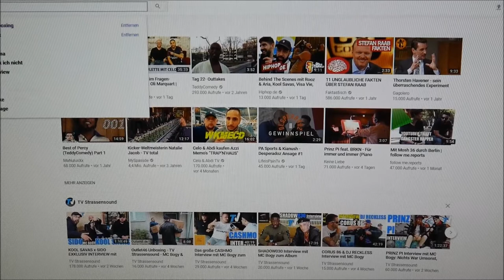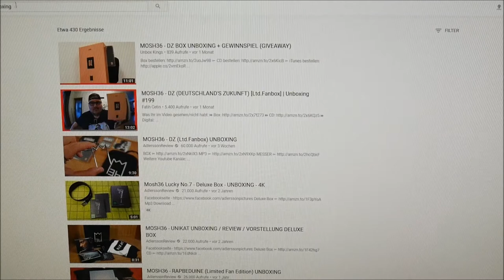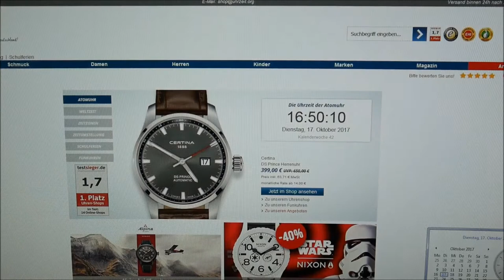Mosh36 - DZ Box Gewinnspiel Auflösung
▬▬► ALBUM INFOS ▬▬▬
Mosh36 – DZ
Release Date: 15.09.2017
Kaufpreis: 34,99 €
(Der aktuelle Preis kann mittlerweile natürlich vom damaligen Preis abweichen)

DZ Box Inhalt:
- Album
- Album Instrumentals
- Umhängetasche
- Halskette
- Sticker (3x)

DZ Tracklist:
01. 36 Bars Reloaded
02. Nate Díaz
03. 80 Tage
04. Ghetto Couture (feat. Veysel)
05. Scheiss egal
06. Skit 1
07. Legalize Pot
08. Zu gut zu euch (feat. Summer Cem)
09. Cállate
10. Limit (feat. Kianush)
11. Filme (feat. PA Sports & Moe Phoenix)
12. H.I.N.N
13. Moonrocks (feat. PA Sports)
14. Check ich nicht (feat. Moe Phoenix)
15. Skit 2
16. Route 66
17. Oben

DZ Info:
Das neue Album von Mosh36 erscheint am 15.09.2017 über Life is Pain.